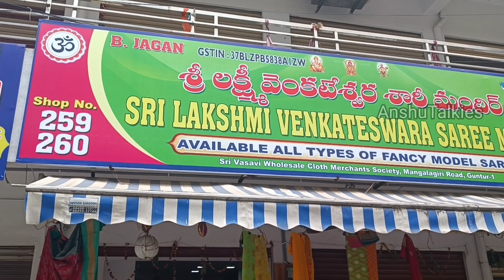మహాలక్ష్మిల కోసం శ్రావణమాసం పట్టుచీరలు ఆషాడం 1+1 ఆఫర్స్ గుంటూరు వాసవీలో.Free shipping.ఒక చీర courier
Address:
Sri Lakshmi Venkateswara saree mandir
Shop no: 259,260,269,270
Vasavi wholesale cloth market,
Guntur

మా ఛానల్ లో మేము చూపించేది కేవలం సమాచారం కోసం మాత్రమే.మీరు కొనే వాటికి, మాకు మా ఛానల్ కి ఎలాంటి సంబంధం లేదు కేవలం మీ సొంత ఆలోచన ఇష్టపూర్వకంగా మాత్రమే తిస్కోండి